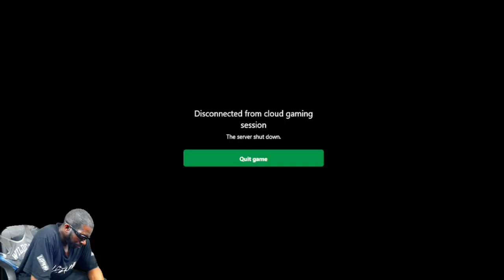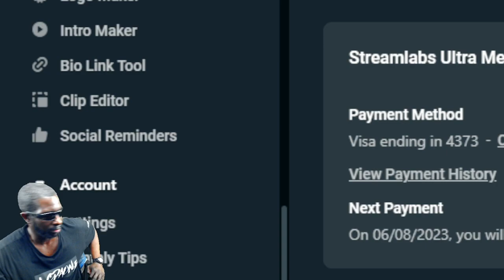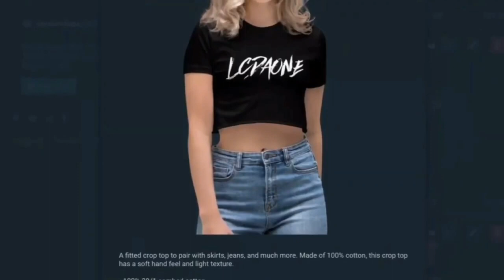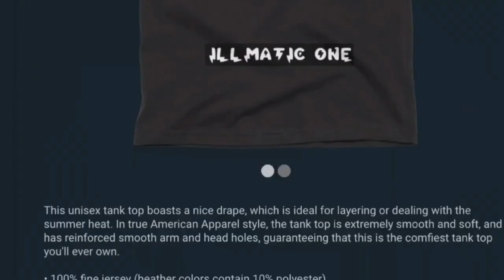GTA V ONLINE EP. 67 TODAY 0077 WENT DUCK HUNTING IN THE STREETS OF LA ON EVERYBODY!! THE PO PO TOO!